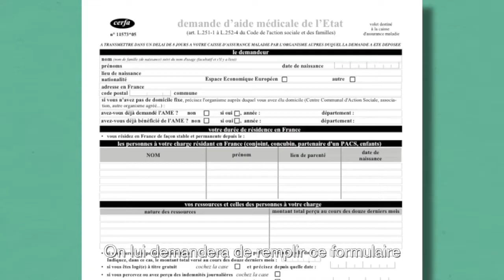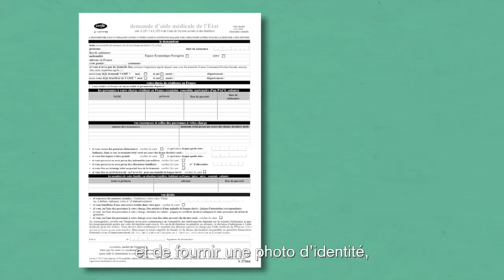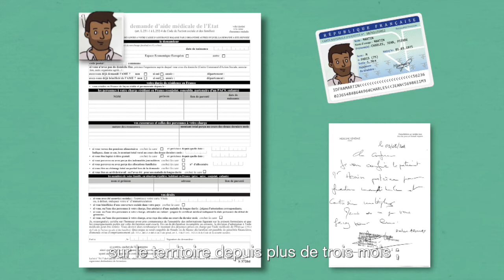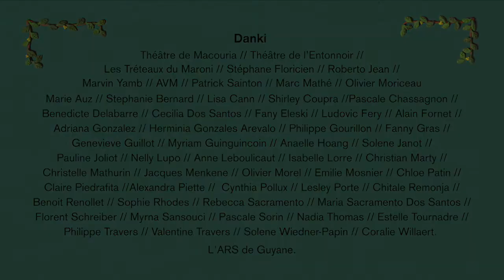Episode 02 AME st ST